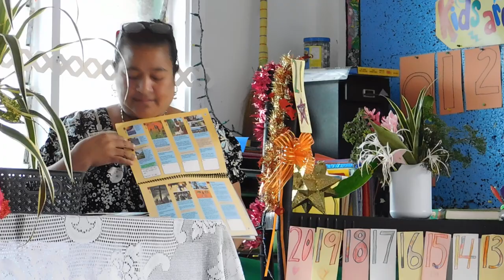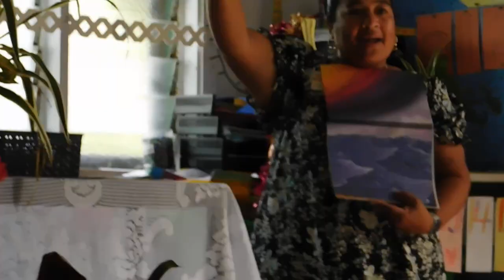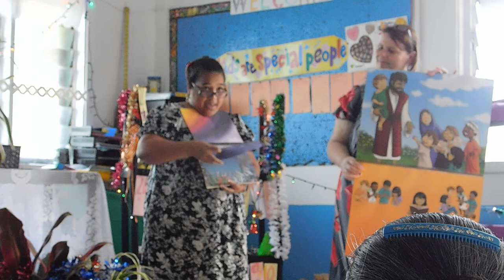Pohnpei Sunday School training @UCCP Pre-school in Kolonia, 12032022 1380